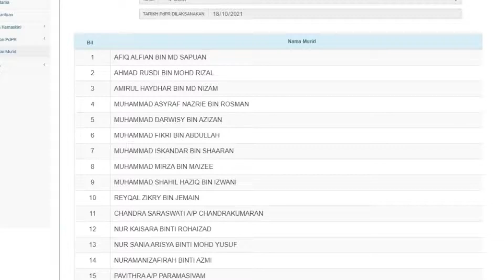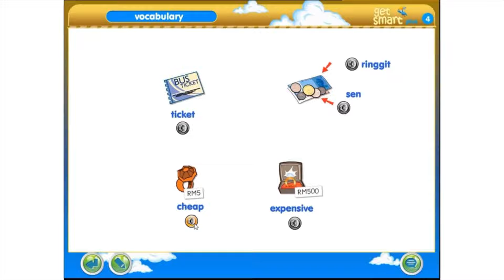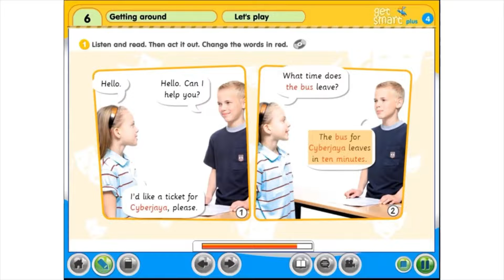Year 4 USM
English Subject